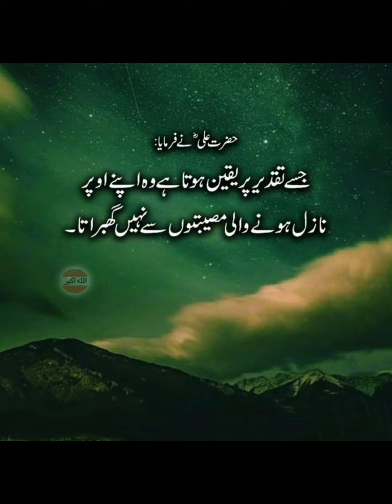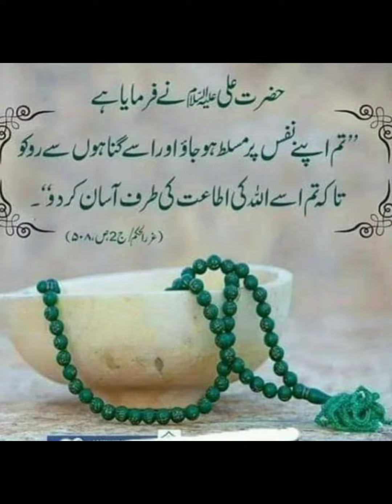Islamic video 😍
Islamic video 😍islamicvideo